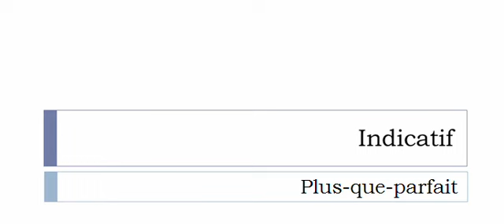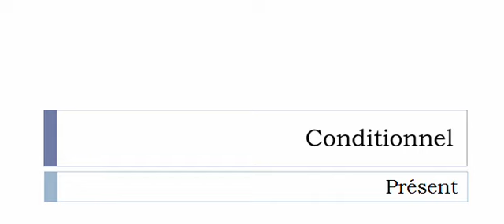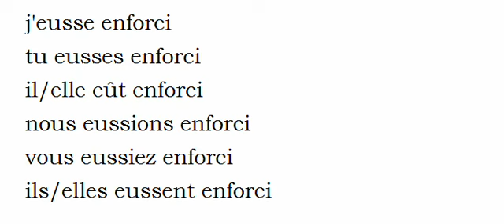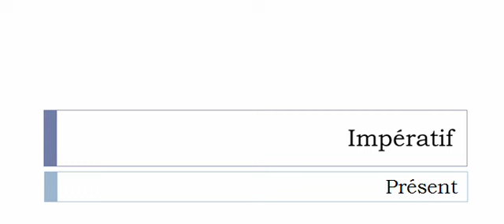Conjugaison visuelle # Verbe = Enforcir =